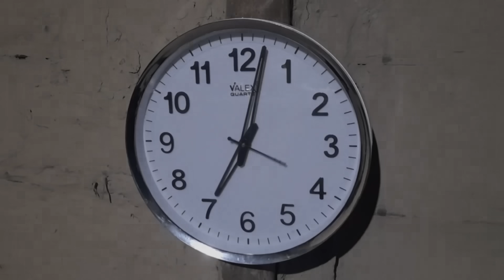মহন্ত গণক 🤣 খণ্ড: ৫, Assamese Comedy Video By Black And White 2021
এইটো এটা ধেমেলীয়া ভিডিও। ইয়াৰ কাহিনী সম্পূৰ্ণ কাল্পনিক। ভিডিও টো চাই কেনে পালে কমেন্ট বক্সত জনাব আৰু যদি কিবা ভুল ভ্ৰান্তি হৈছে নিজৰ বুলি ক্ষমা কৰি দিব।

যদি আপুনি আমাৰ লগত Connect হৈ থাকিব বিছাৰে, তেন্তে আমাৰ Facebook Page "Black_and_white" Follow কৰি লওক।

 Camera: Hirak Baishya
 Story + Direction: Bikash Das